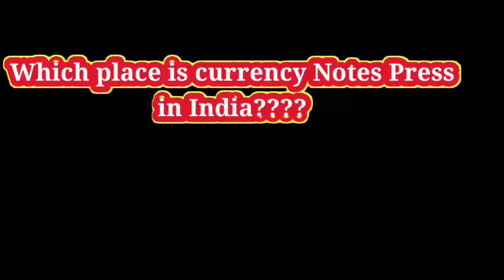Currency Notes Press || Location of Currency Note Press ||Gk